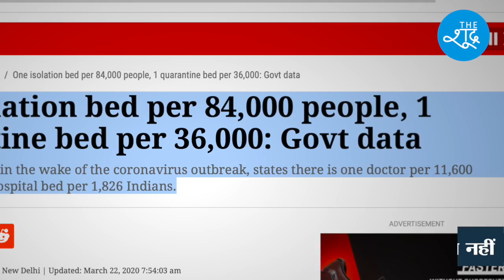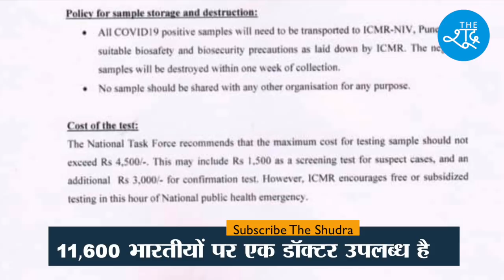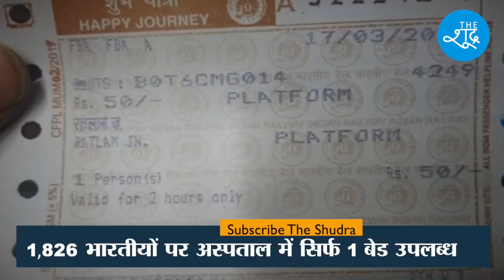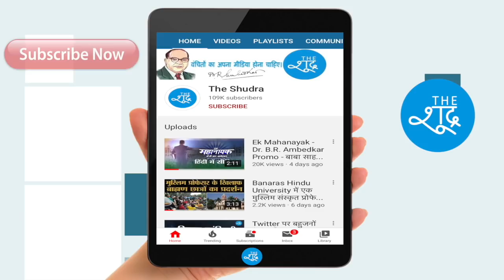135 करोड़ की आबादी वाला भारत Corona जैसी वैश्विक महामारी से निपटने के लिए कितना तैयार है ?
135 करोड़ की आबादी वाला India वैश्विक महामारी से निपटने के लिए कितना तैयार है ?